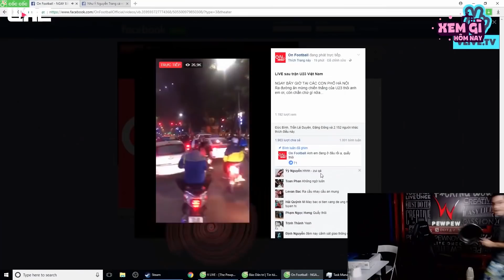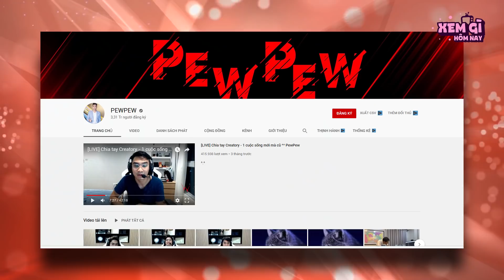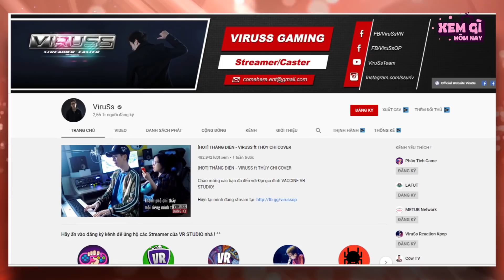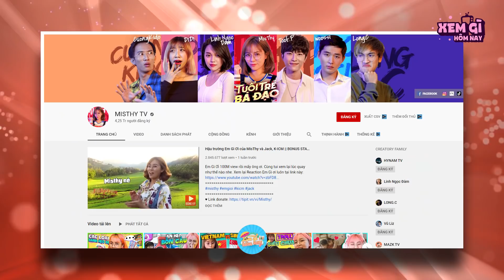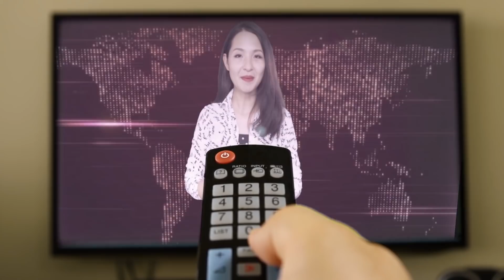Soi Trình Độ Học Vấn Của DÀN YOUTUBER HOT NHẤT Việt Nam! Ai Mới Là Đỉnh Cao?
Có lẽ, Youtuber từ lâu không còn là khái niệm xa lạ mà nó được biết đến như một công việc thời thượng với mức thu nhập bạc tỷ và sở hữu lượng fan hùng hậu chẳng thua kém gì một ngôi sao nổi tiếng nào cả. Nhưng bạn có tò mò rằng các youtuber hằng ngày vẫn chia sẻ trăm ngàn thứ về cuộc sống, công việc, học tập, tâm lý, tình cảm có học vấn thế nào chưa? Bật mí là có người thì là thạc sĩ quốc tế nhưng có người thì lại không đỗ cả đại học đó nha! Ngay bây giờ chúng ta cùng nhau : Soi học vấn cực khủng của dàn Youtuber hot nhất Việt Nam: Pewpew, Viruss, Cris Devil Gamer, Huy Cung, Giang Ơi, Misthy, Linh Ngọc Đàm.